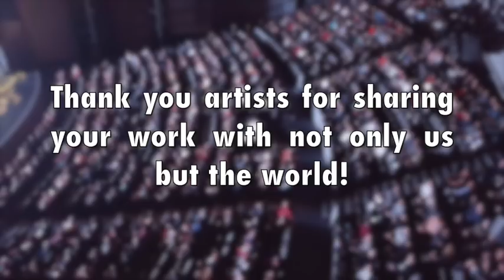2018 PRAA Cuatro Festival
The Puerto Rican Arts Alliance is proud to host the Emmy Award-winning National Cuatro Festival, an annual music and cultural festival that brings internationally acclaimed cuatristas and other talented Latin musicians, from Puerto Rico and across the country, to Chicago.  This year, in celebration of our 20th Anniversary, the NCF has invited to perform the legendary singers Ismael Miranda and Yolandita Monge, renowned cuatrista and composer Luis Sanz, 18 big band members from the Philharmonic Orchestra, director Angel “Cucco” Peña, Latin Music Project and more to come…  The NCF also honor painter Arnaldo Roche for his life-time of artistic accomplishments and his commitment to supporting the next generation of Puerto Rican artists.  This year’s emcees are Zoraida Sambolin, NBC5 News Anchor & Ray Rubio Radio Personality.